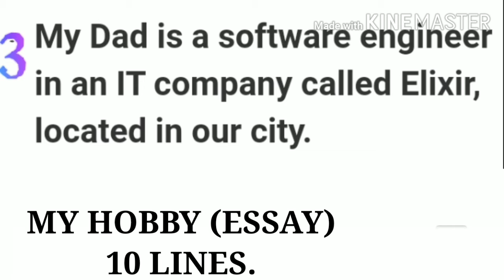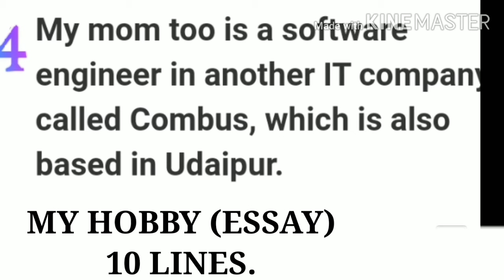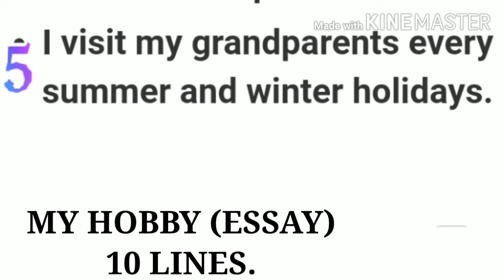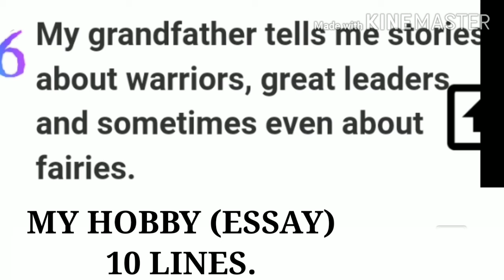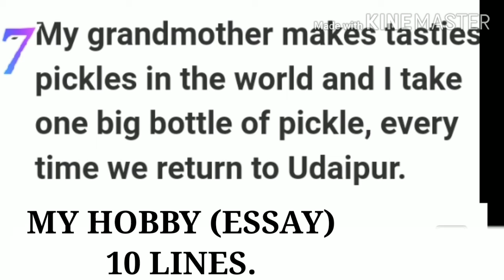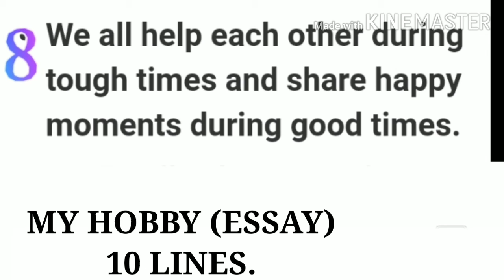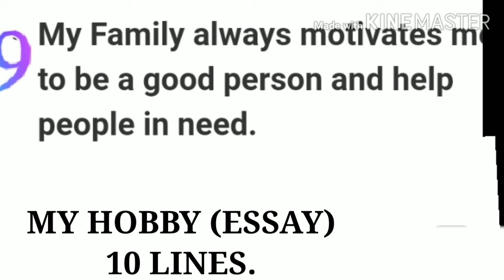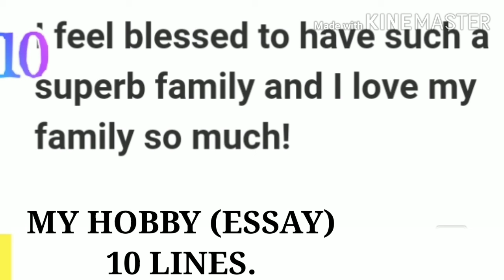How To Write Essay On My Hobby.10 Lines Essay On My Hobby In English.English Essay On My Hobby.